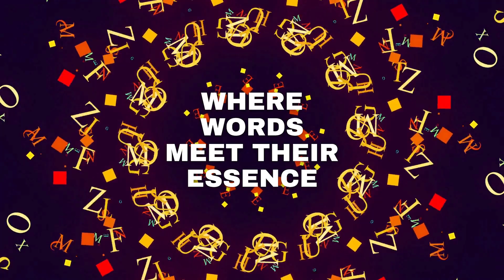PILF 2024: Embark on a Literary Journey with Dr. Srilakshmi.M.Adhyapak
Meet Dr. Srilakshmi Adhyapak, a distinguished figure from Bangalore, India, whose professional expertise in Interventional Cardiology is complemented by a profound passion for poetry. As the Faculty, Professor, and Head of the Department of Cardiology at St. John’s Medical College Hospital, she has not only contributed significantly to medical advancements but has also woven a tapestry of poetic expressions during her leisure moments.

Drawing inspiration from the rich tapestry of nature and the events that shape her surroundings, Dr. Srilakshmi's poems are delicate threads intricately capturing the celebration of life and nature. Her literary pursuits extend to philosophy and mythology, infusing her verses with deep meaning and the essence of life.

🔥 Theme: Agni: The Spark
📅 Festival Dates: 1-31 January 2024
📍 Mode: Hybrid